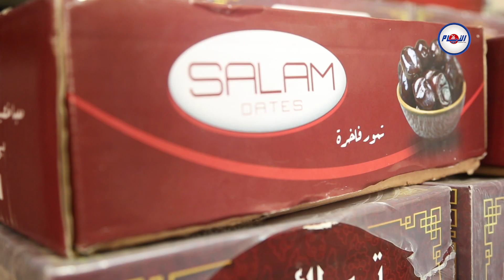تعرف على أنواع و أثمنة التمور خلال شهر رمضان الكريم